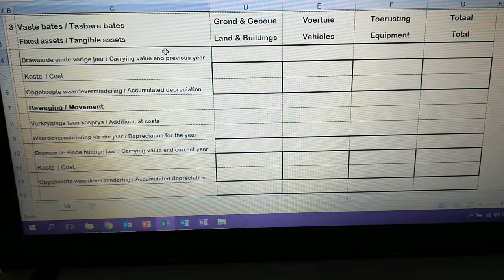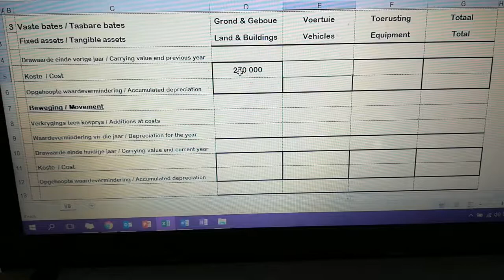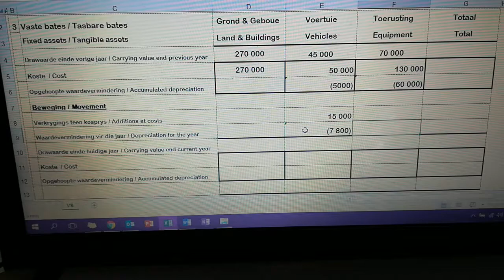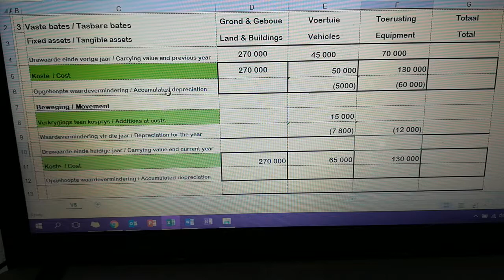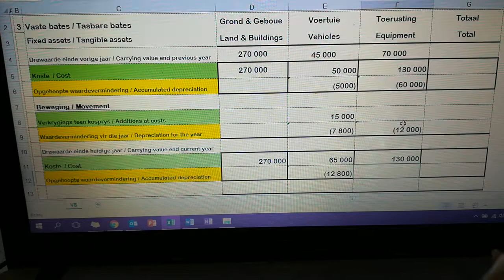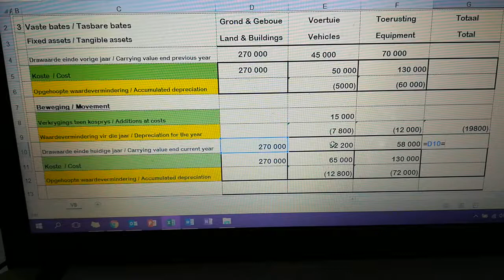Gr 10 Vaste Bate Nota